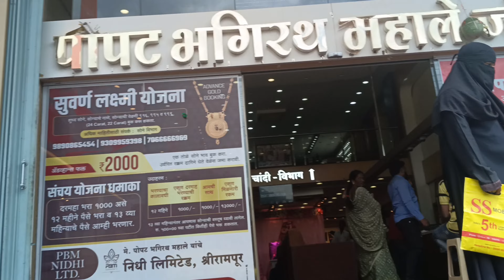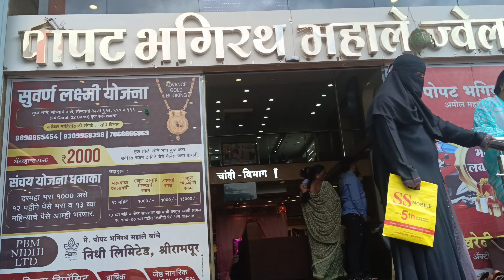फौजी साहब ओर हम सभी लेकर आए गणपति बप्पा को अपने घर 🙏🏻||हिमाचली बेटी महाराष्ट्र बहु